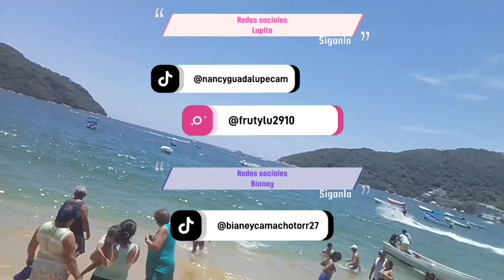Nuestras vacaciones en Acapulco 2da parte | recorrimos desde la Diana hasta Puerto Marqués